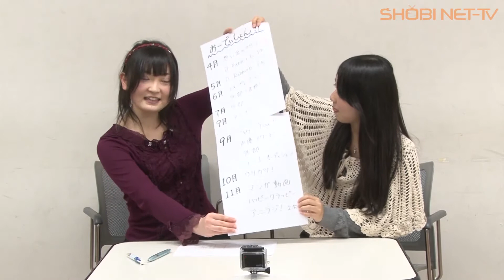Say-You!! 第45回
SHOBIからの最新情報をお届けする番組『Say You！！』
SHOBI声優学科のメンバーがメインキャストを努め、声優学科の紹介やSHOBIの最新情報をお届けします。

あけましておめでとうございます。第45回の放送です！！

新年初回となる今回は･･･
正月らしく、またキラキラでの登場・・・？なんですね。

では、どうぞ！

番組へのご要望は
までお寄せください。 -